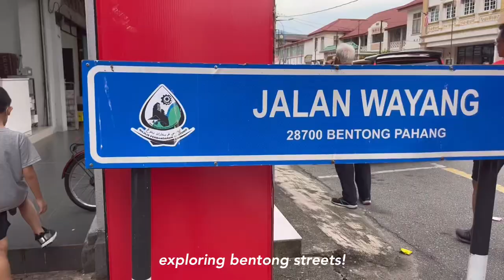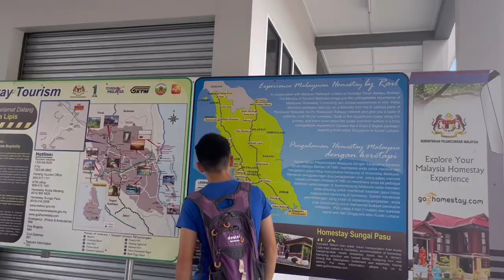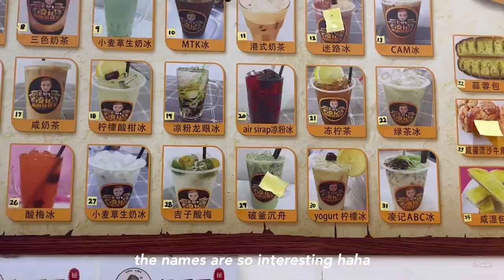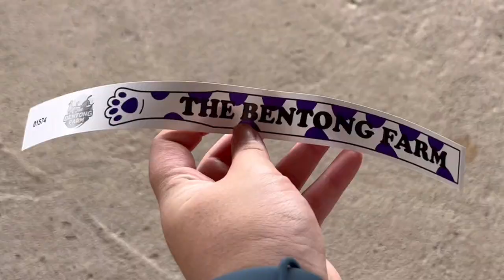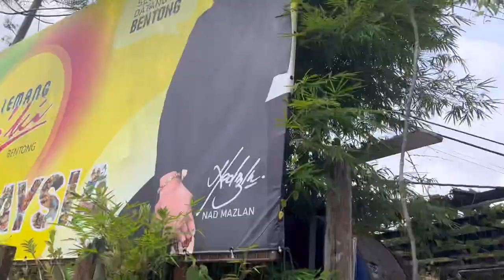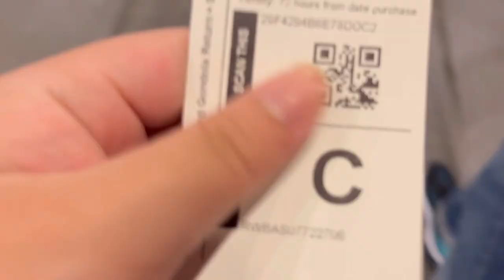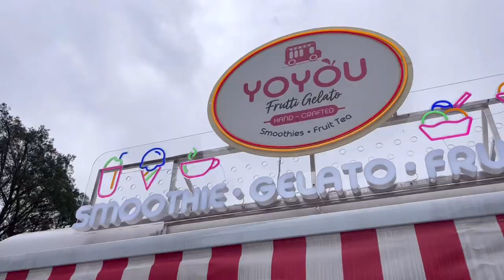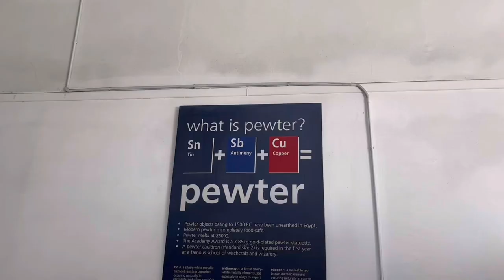dec holiday malaysia travel vlog: fun places in bentong & genting highlands | jc vlog #19 🚠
🌥 hello!
i'm finally back on youtube after taking an unofficial break for 1.5 months haha
i’ve been trying to adjust to my hectic jc2 lifestyle while being a functional human being lol, so video editing has taken a backseat for the past 6 weeks i was in school 😮‍💨
if you're still here, i can’t thank you enough! i hope you have been doing well 🫶
as always, i wish you a lovely week wherever you are in the world! ✨

🎵 music
castle on the hill by ed sheeran
renai circulation (恋愛サーキュレーション) by lizz robinett
a sky full of stars by coldplay